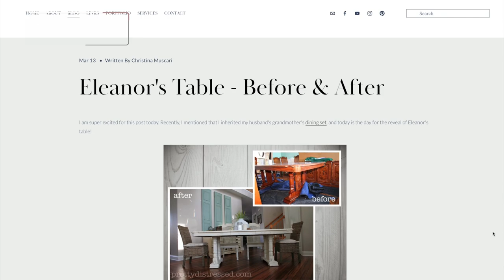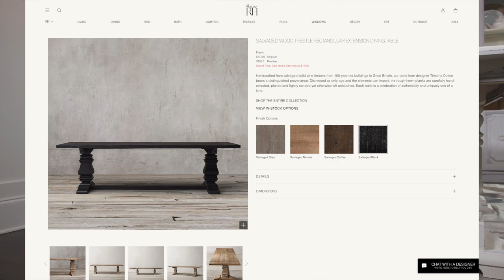Dixie Belle Midnight Sky Dining Table with Pretty Distressed!